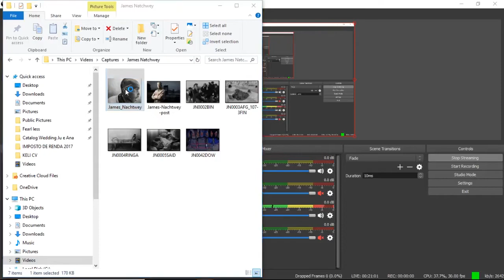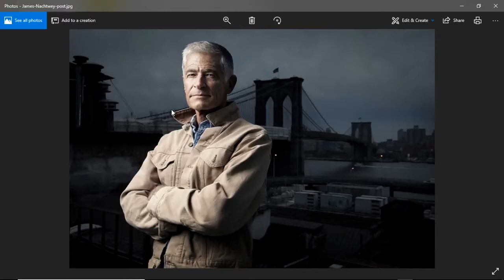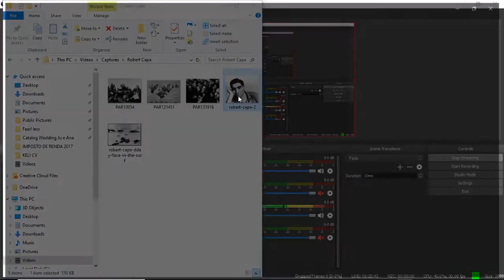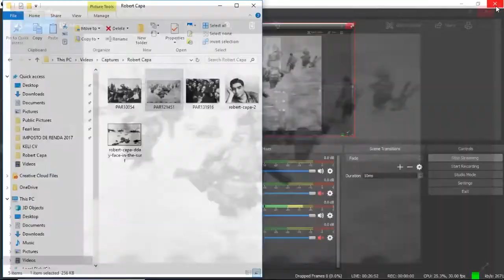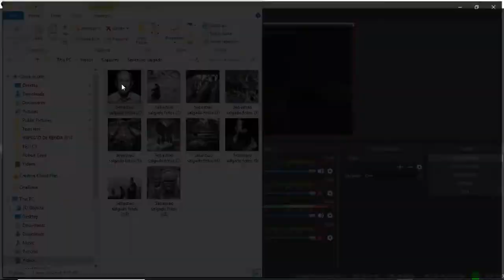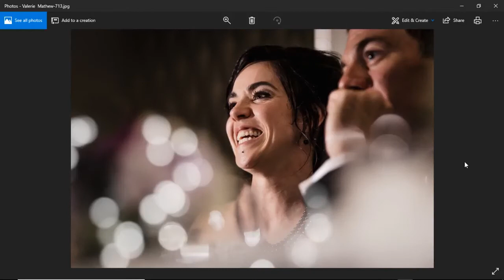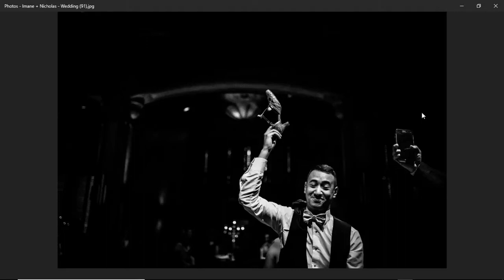Worshop Fotografia Documental Criativa - Aula 1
Na primeira aula do Workshop, Anderson de Lima fala sobre a fotografia documental e comenta sobre sua aplicação durante casamentos e eventos